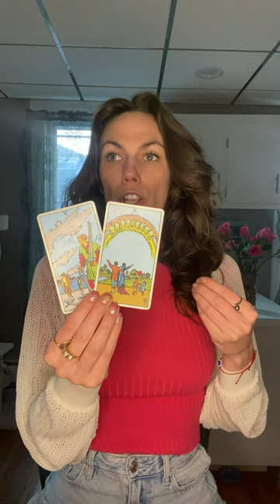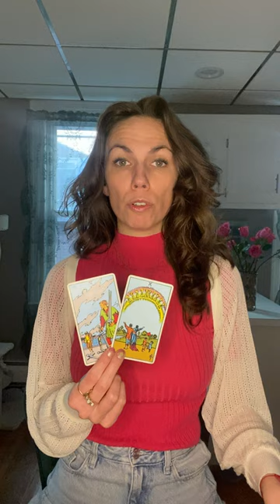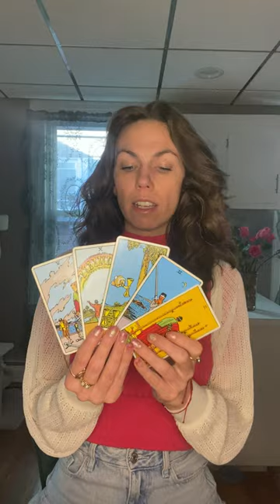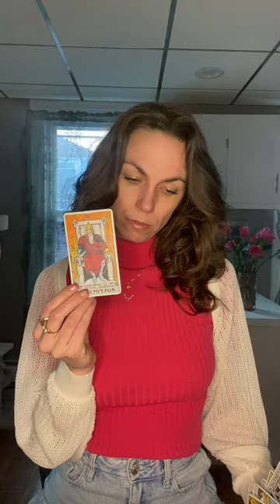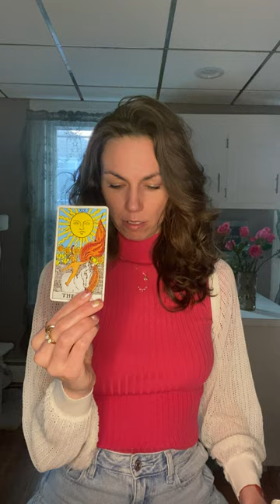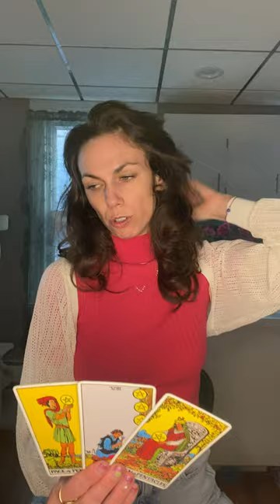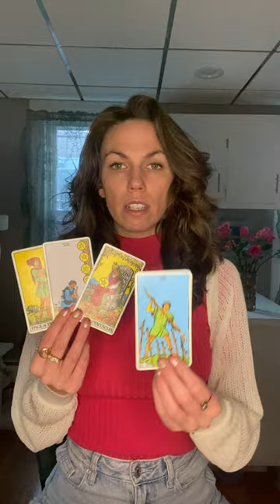Deepened Sense Taurus May 2024